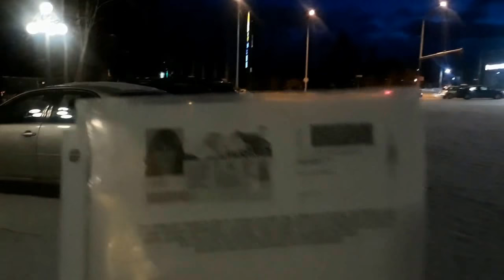Как сдать на водительские права? Первый этап. США. Аляска . Анкоридж.